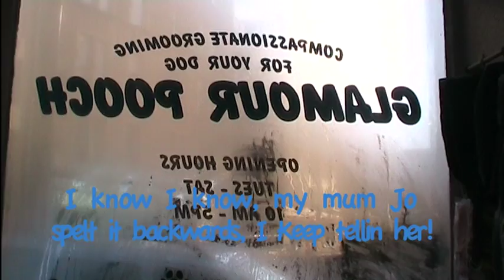Mouse's Movie.mov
a video of my english bull terriers Mouse, Minnie and kooky x  made by our friend Lissa x